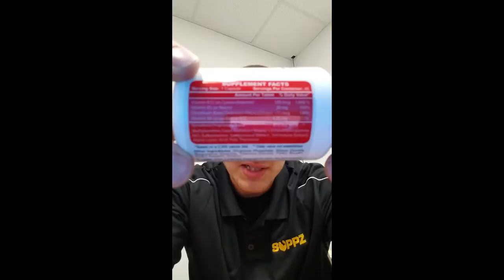Synadrene Review - DMAA Weight Loss Aid | Hi-Tech Pharmaceuticals